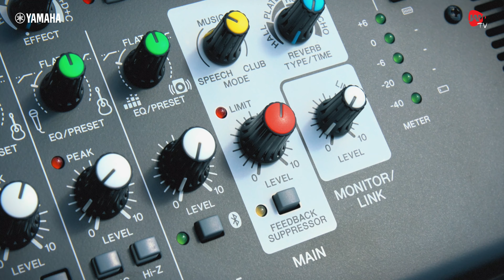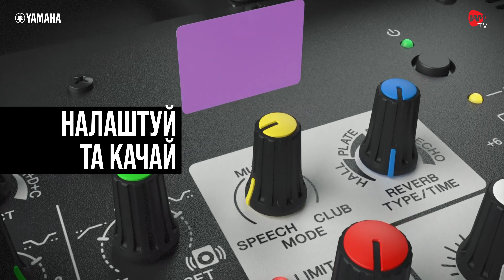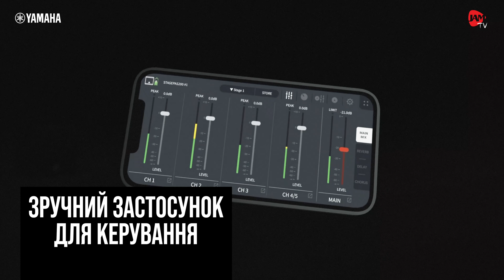Yamaha STAGEPAS 200 BTR (Демонстрація)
STAGEPAS 200 BTR - це портативна акустична система преміум-класу, що перевершує можливості своєї "вагової категорії", з приголомшливою якістю звуку та можливостями мікшування, що виходять далеко за рамки того, що ви очікуєте від мінімалістського дизайну. Завдяки швидкому, інтуїтивно зрозумілому управлінню важливими функціями живого звуку та чудової загальної продуктивності ваша аудиторія буде приголомшена звуком і, ймовірно, спантеличена розмірами такої мініатюрної системи. STAGEPAS 200 випускається у двох моделях: одна з літій-іонним акумулятором великої ємності (STAGEPAS 200BTR), інша сумісна з додатковими батареями (STAGEPAS 200), що дає вам можливість надихати виконавців та глядачів практично у будь-якому вибраному вами середовищі, від вуличних вистав з 1 до 3 виконавців, на заходи, вечірки та виступи.

Дізнатися більше про STAGEPAS 200 BTR та STAGEPAS 200

Грають та співають:
Гурт Varti

Запис звуку і обробка:
2 мікрофонами Audix ADX-51 на відстані 5 метрів
Аудіоінтерфейс M-Audio AIR 192
Обробка: лімітер